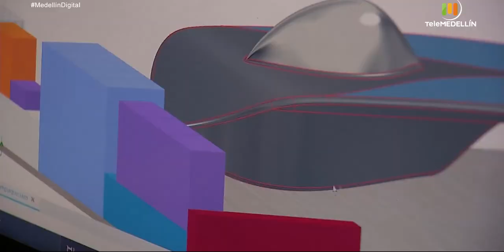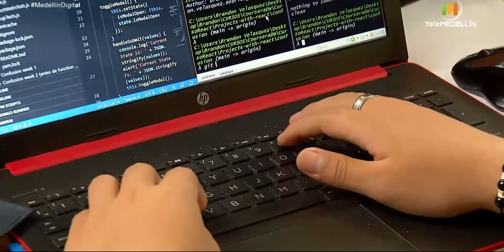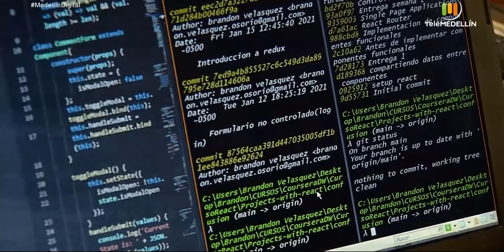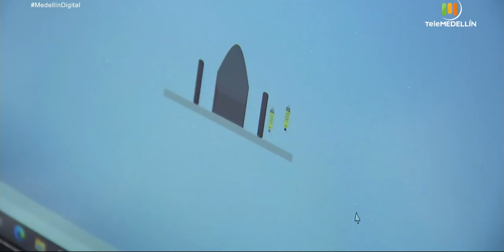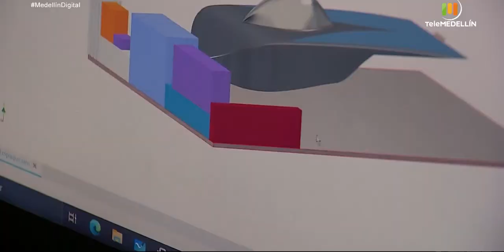CARRO SOLAR [Medellin Digital] Telemedellín